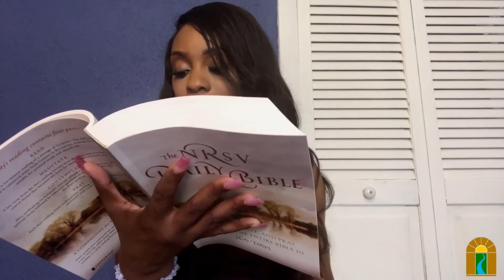My Time as a Grassroots Organizer in the Peoria Area [Full Service]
Sunday, Jul 19, 2020 @ 10:30 am
Chama St. Louis

Join us on Sunday to hear Chama St. Louis talk about her time as a grassroots organizer right here in Peoria. Chama is the organizer for the Peoria People’s Project. The PPP is a community and labor coalition whose purpose is to fight for racial and economic justice for working families in Peoria. She is also the founder of the Black Justice Project which partners with other organizations to raise awareness of police brutality, to speak up for people experiencing injustice and to organize candidate forums on racial equity. Chama St. Louis spoke at the Women’s March and many other community calls for justice.